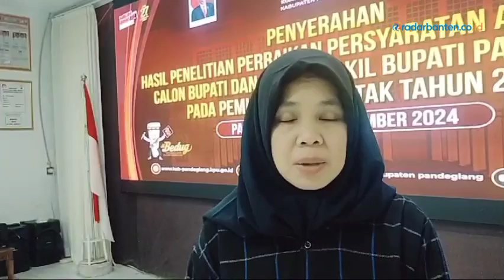Empat Bakal Calon Bupati dan Wakil Bupati Pandeglang Penuhi Syarat Administrasi | RADAR BANTEN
Komisi Pemilihan Umum (KPU) Kabupaten Pandeglang menyerahkan berita acara pengesahan dokumen administrasi hasil penelitian perbaikan persyaratan empat Bakal Pasangan Calon (Bapaslon) Bupati dan Wakil Bupati Pandeglang dalam Pilkada Serentak 2024.

Reporter : Purnama Irawan
Video      : Purnama Irawan